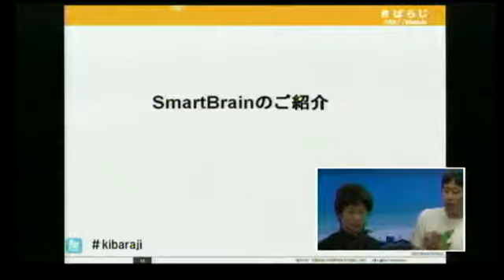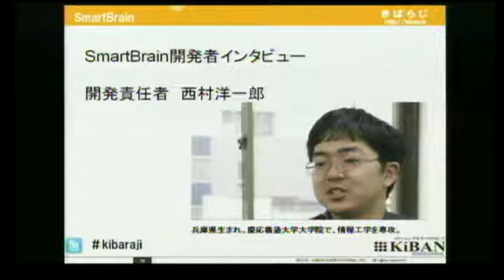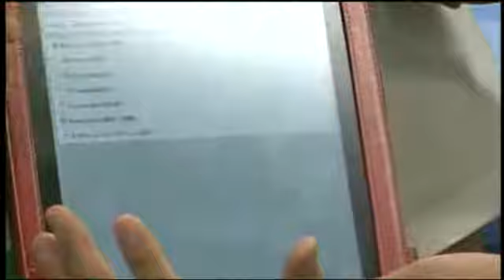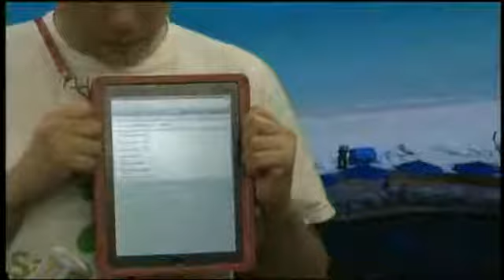SmartBrain 開発者インタビュー 1/2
SmartBrain 開発者インタビュー